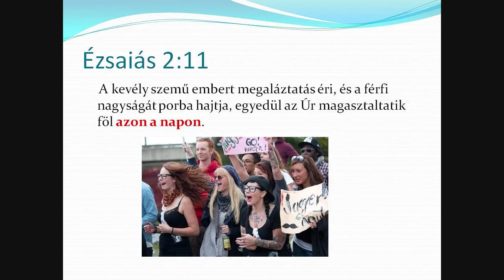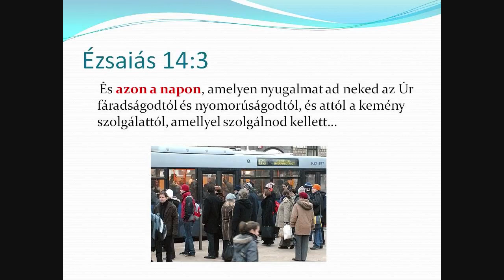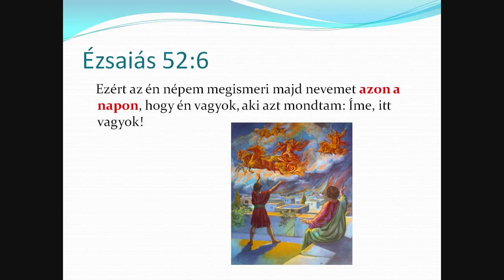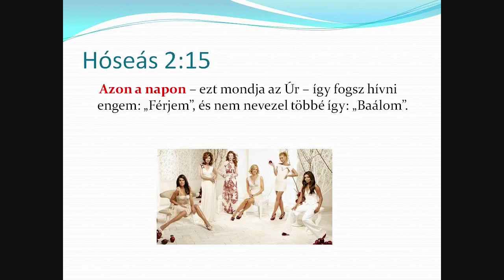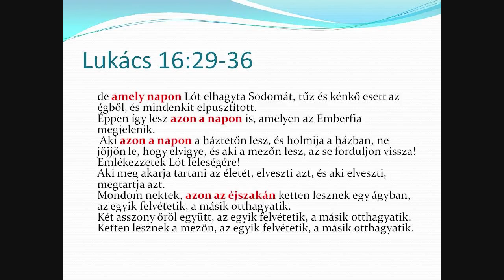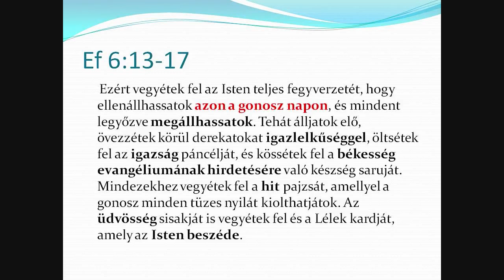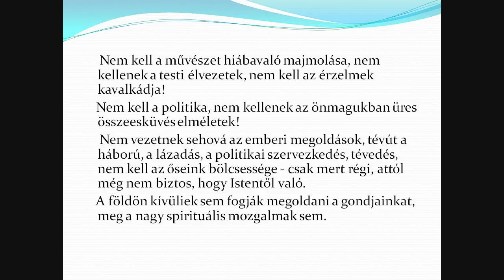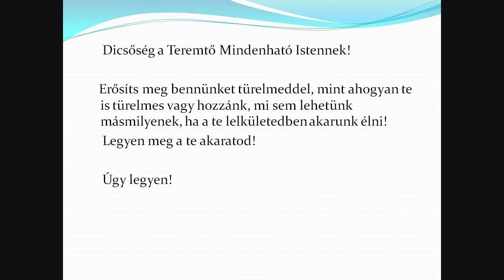Azon a napon